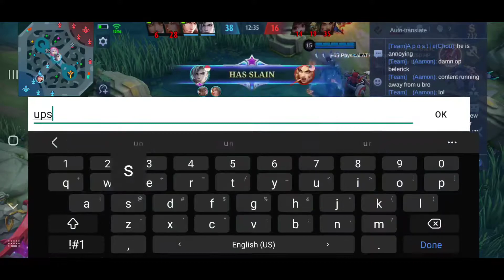Can't hide it anymore, I confess...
Just kidding hahha